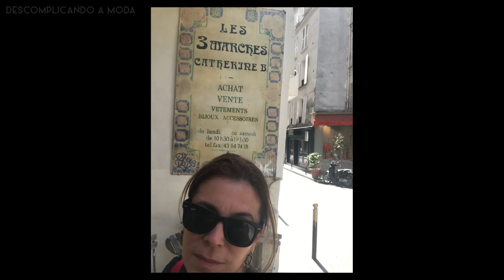BOLSA BIRKIN HERMÈS - "A BOLSA MAIS DESEJADA DA HISTÓRIA DA MODA" | DESCOMPLICANDO A MODA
Tetê nos conta sobre a famosa bolsa Birkin da Hermès.